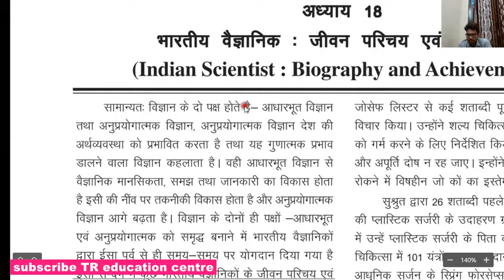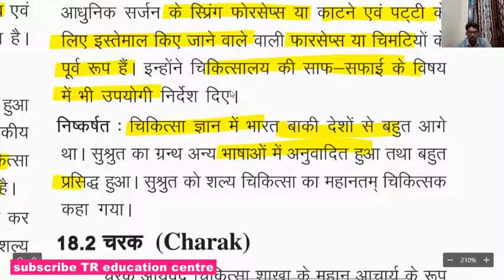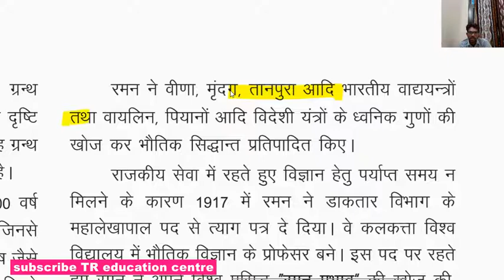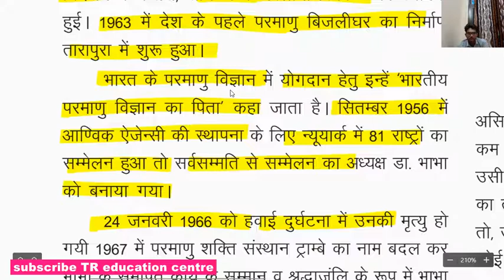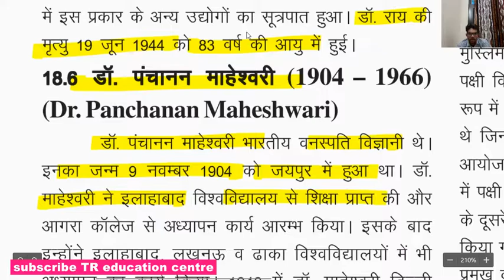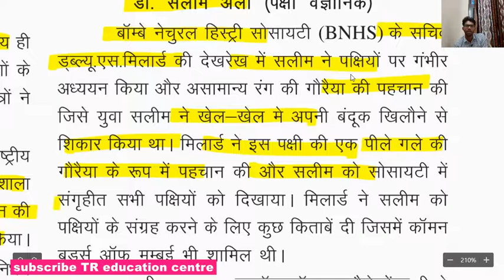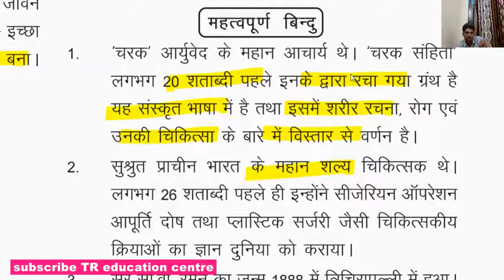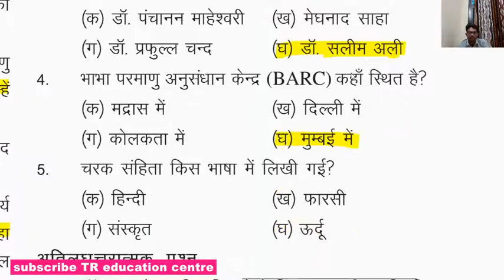भारतीय वैज्ञानिक जीवन परिचय एवं उपलब्धियां chapter 18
10th class RBSE SCIENCE BOOK collection